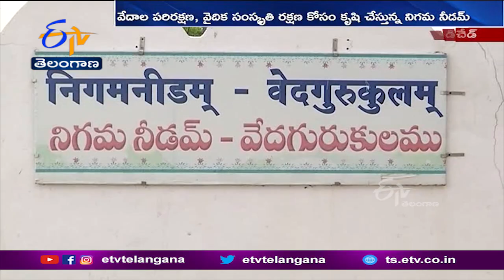Nigama Needam | Veda Gurukulam School in Pidched of Gajwel | వైదిక సంస్కృతిని పంచుతున్న గురుకులం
ప్రపంచానికి భారతదేశం అందించిన గొప్ప వరం వేదాలు. కర్మభూమిలోనే వేదాలకు ఆదరణ తగ్గుతున్న తరుణంలో..వేదాల పరిరక్షణ, వైదిక సంస్కృతి రక్షణ కోసం ఒక సంస్థ...కృషి చేస్తోంది. ప్రస్తుత తరాలకు వేద జ్ఞానాన్ని పూర్తి స్థాయిలో అందిస్తోంది వేద గురుకులం..! వేదజ్ఞాన సమపార్జనకు కుల, మత, ప్రాంత బేధం లేదన్న సిద్ధాంతంతో ప్రాచీన గురుకులం తరహాలో విద్యా బోధన అందిస్తున్న "నిగమ నీడమ్" పై ప్రత్యేక కథనం.